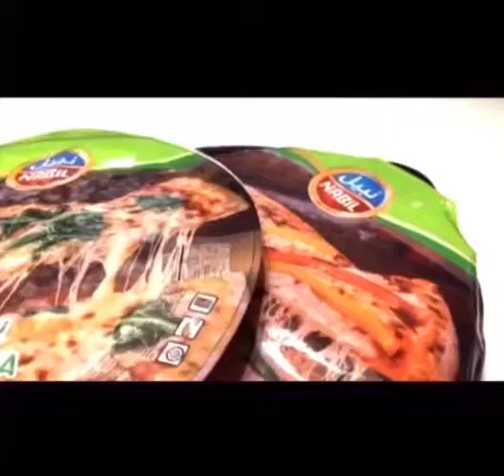Raeda Murad -بيتزا نبيل - Graphic Design - Petra University